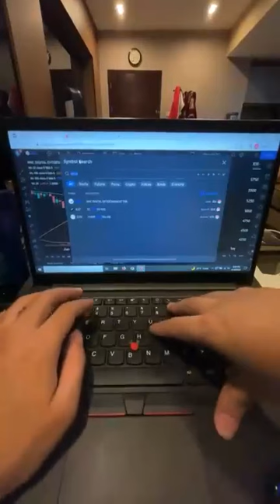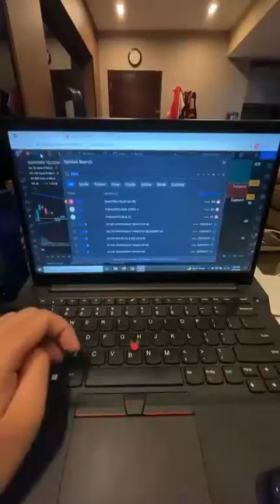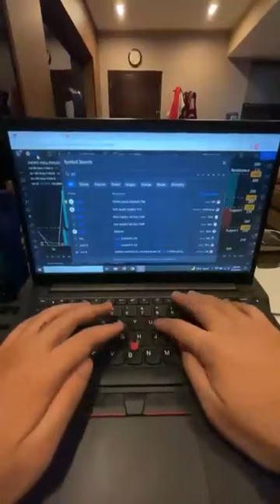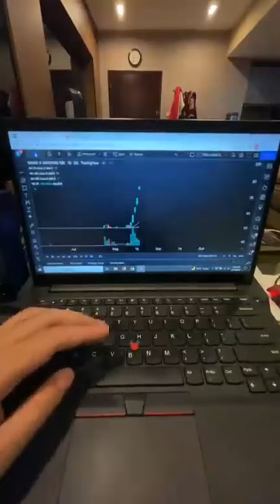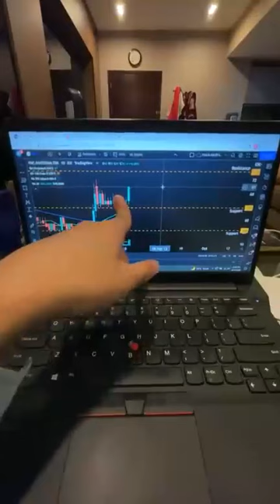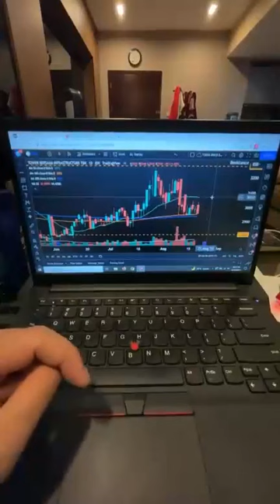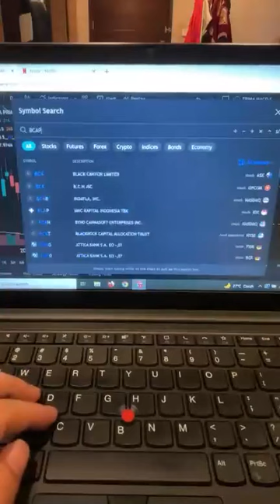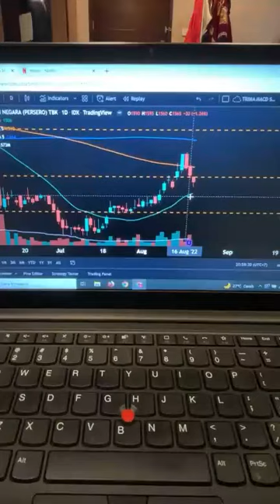SAHAM INI MENARIK SECARA TEKNIKAL ,KONTRUKSI DAN PROPERTY LAGI JALAN 🚀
Sumber:TrimegahSekuritas